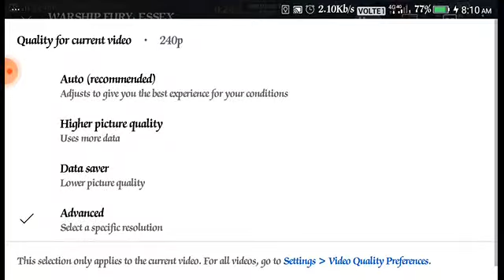how to set video quality like 240p or 1080p